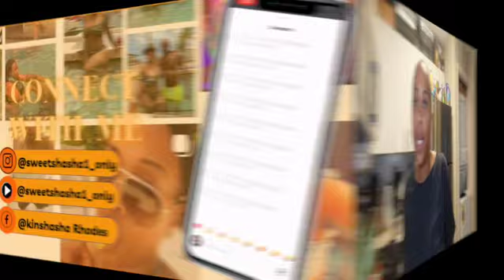DEAR SUMMER VLOG#2: Morning Routine | July 4th BBQ | Short Hair Ponytail | Homemade Mimosa Pops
What's Up Sweetie Gang 🤘🏽🤟🏽✌🏽🤙🏽🤜🏽🤛🏽
In this video DEAR SUMMER VLOG#2: Morning Routine | July 4th BBQ | Short Hair Ponytail | Homemade Mimosa Pops. I hope you guys had a happy safe July 4th.
We did poolside bbq. I made homemade Mimosa In the Lab!!
"FYI My Kitchen" plus a quick morning routine and Diy slay short hair ponytail!!

🤎On this channel we live laugh love and learn!!

Tell somebody that knows somebody to come and check out your girl!!🥰

ref_=cm_sw_r_cp_ud_aipsfshop_aipsfsweetshasha1_only_B32YEGWNXTR5723QKXR0

💚What to send me something to promote in my next Vlog?💚
📦 Kinshasha Rhodes
Kloset Bar and Company
1266 E.Main St Suite 700R

IF You Love Waist Beads:💎📿

🛍️SHOP ITEMS MENTIONED IN THIS VLOG⤵️

Influences camera starting kit:⤵️
Camera Vlogging Light:⤵️

Camera selfie stand and stick :⤵️

TikTok Viral relight Right Light:⤵️

Phone Tripod:⤵️

Sony ZV1 Wirless remote control⤵️

22’ LED Ring light:⤵️

Sony ZV1 Replacement Battery 3Pack⤵️

How to save 10% everytime you get ⛽️ gas:⤵️
Upside:

Get organized 📝🗓️
Florset: